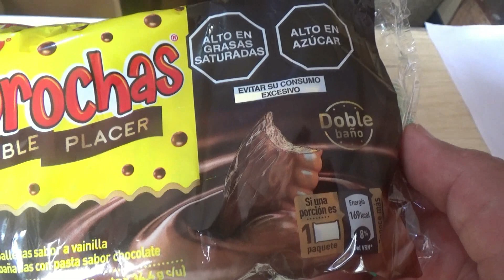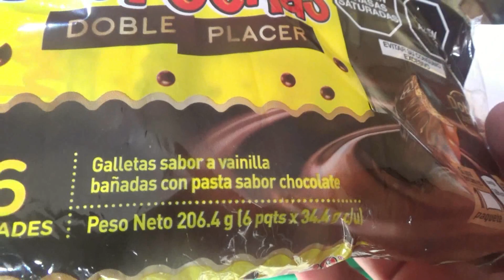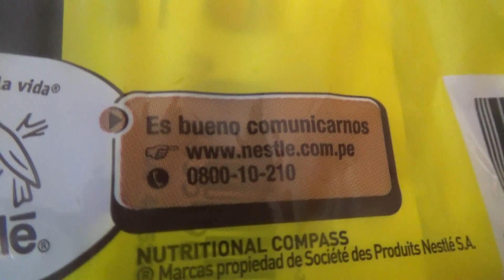NUEVA GALLETA "MOROCHAS" DOBLE PLACER - REVIEW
HOLA CAPULLINES , HOY PROBAREMOS LA NUEVA GALLETA MOROCHA

"DOBLE PLACER" Y VEREMOS CUAL ES SU SABOR , QUEDATE HASTA EL FINAL DEL VIDEO PARA SABER MI OPINION , CHAUU..CONTACTO FACE